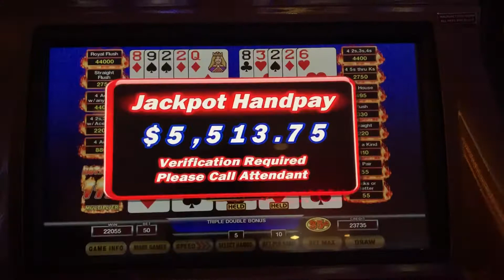Video Poker Jackpot - Hot Roll Poker - Triple Double Bonus with 11X multiplier!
This hand happens about every 700K hands. So, if you like to play this game, play for fun only and don’t chase it. I played 3 times only and I luckily hit this hand.